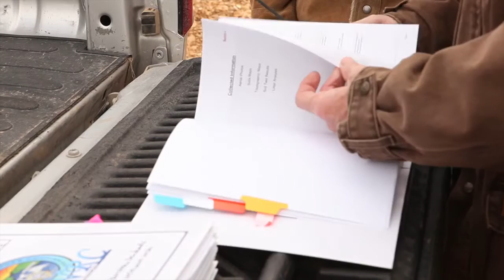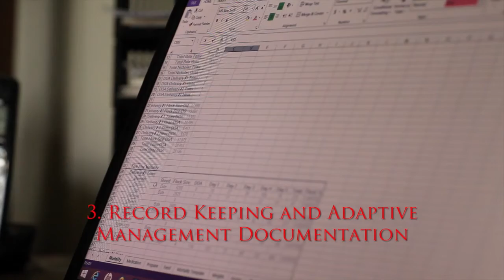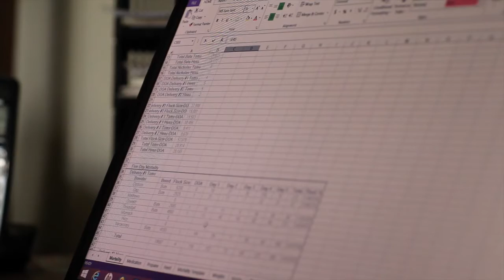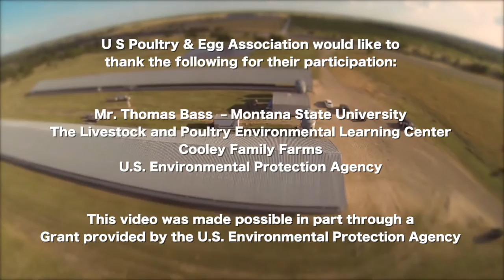E2P2 Module 2C: Nutrient Management Planning and Implementation